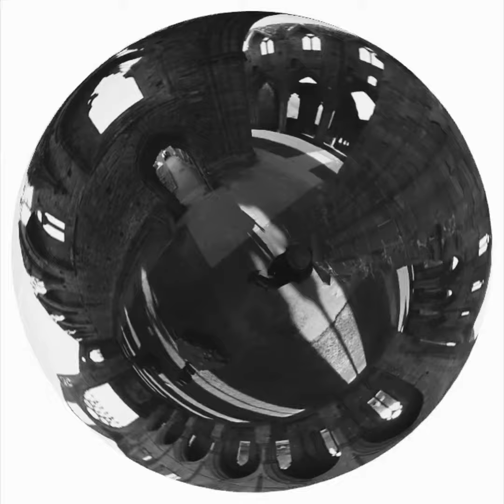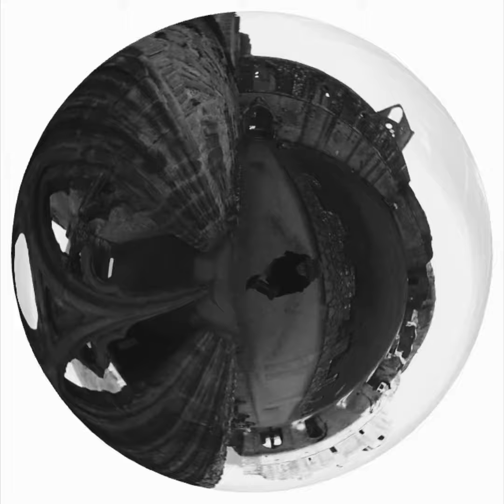Winter light at Tintern Abbey 2018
What a wonderful winters day with sharp bright light, emphasising the complexity of the architecture.